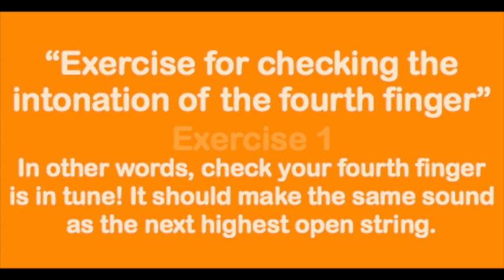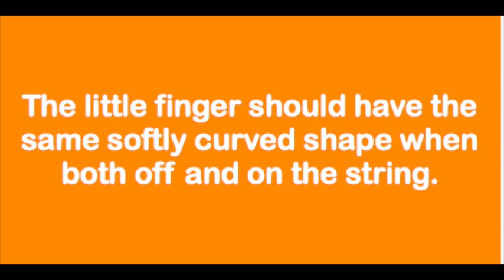TR146 More finger exercises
Demo. Fourth Finger exercises, for beginner violinists.
Pages from Robert Trory's Violin Playing Book 1.